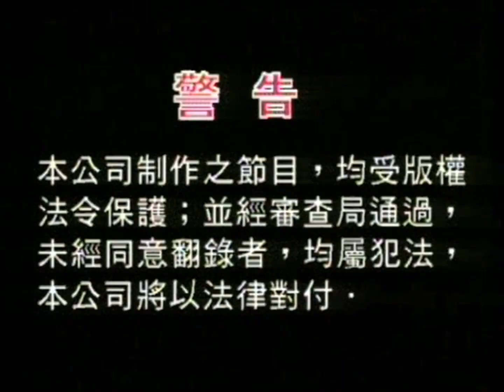Opening to Gui Ma Xiao Jing Lin - Ke Xue Chang Shi Bao Hu Lu (鬼马小精灵：科学常识宝葫芦) 2005 Malaysian VCD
"Gui Ma Xiao Jing Lin" is for education cartoon series. This series is for all doing anything for teaching them. Are you ready to show the cartoon?

Language: Mandarin
Subtitle: Chinese

1.Warning Screen (Chinese)
2.Serasi Muzik Sdn. Bhd. Logo
3.Guangdong Winsing Records Co., Ltd. Logo
4.Gui Ma Xiao Jing Lin (鬼马小精灵) Begin
5.Gui Ma Xiao Jing Lin - Ke Xue Chang Shi Bao Hu Lu (鬼马小精灵：科学常识宝葫芦) Logo